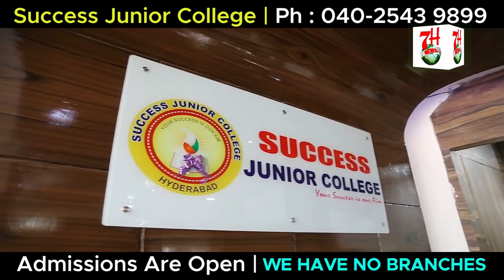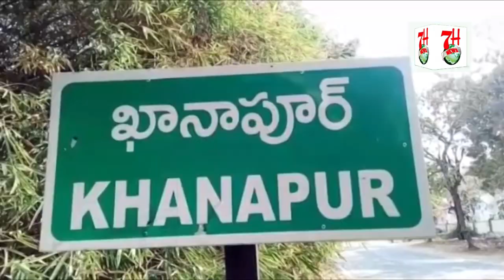JALPALLY WADI E MUSTAFA ME RATION TAQSEEM KIYA GAYA | 7H News | HYDERABAD